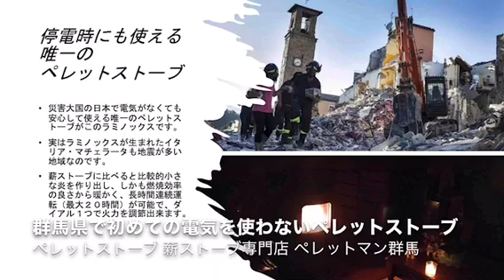高崎市 ペレットストーブ 無電ペレットストーブ 群馬県で唯一の実機を展示しています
LINEでお問合せ 本店：群馬県渋川市金井443-3
新設設置からメンテナンス 木質ペレット燃料の事などお任せ下さい。
また、今年から群馬県で初めての電気を使わないペレットストーブの販売施工
も代理店として始めました！
無電ペレットストーブや無電ペレットパティオヒーターもお任せ下さい。